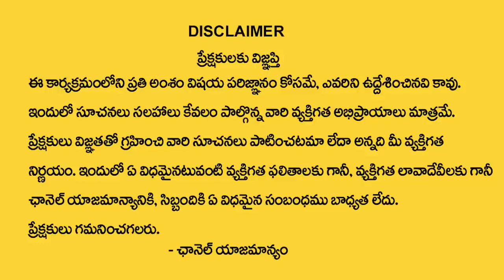గుర్ర‌పు నాడ‌ ఇంటి గుమ్మానికి ఇలా క‌డితే | Lucky Horse Shoe | Nittala Kiranmayi | Devotional World